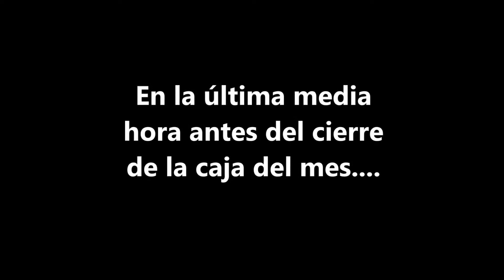Sistemas Representacionales - PNL - Escena de Crimen Ferpecto (con subtitulos)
Escena de la película Crimen Ferpecto, que muestra las técnicas de venta que aplica un vendedor, espejando su comportamiento al estilo que identifica en su clienta